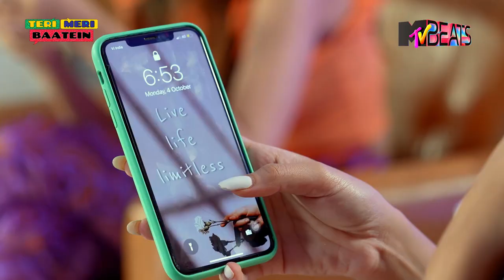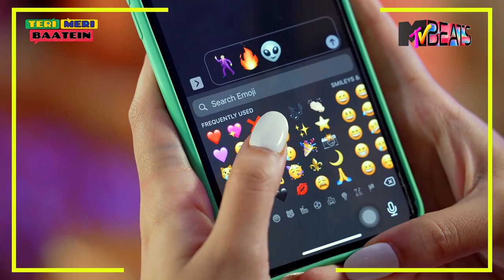Teri Meri Baatein | Episode 3 | Prakriti & Sukriti Kakar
Prakriti & Sukriti Kakar are the co-hosts as well as guests on the show and they speak about their new song Majnu

Teri Meri Baatein is a first-of-its-kind format show, where you will see the guests play hosts in each episode and let the viewers in on the latest Bollywood gossip.